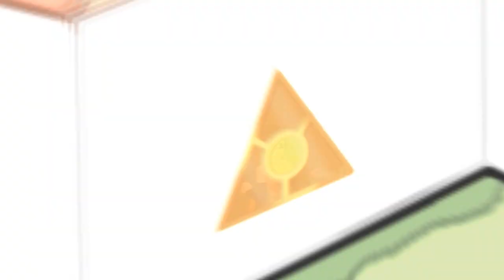Fantasia - Surreal Cosmic Progeny ~AMV (Deprecated)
An anime music video which will not play as a result of idling while on the title screen for Project Fantasia, as it's been replaced by a legally safe edition!

Featuring artwork and animations by PhoenixSylph, Pjcr, Bizarre Monkey, Xiie and Apoc.

Massive thanks to PhoenixSylph for doing such beautiful fan animations, this would not be possible without her.